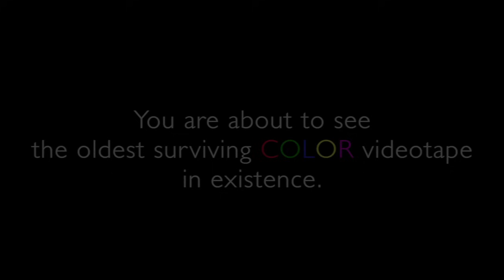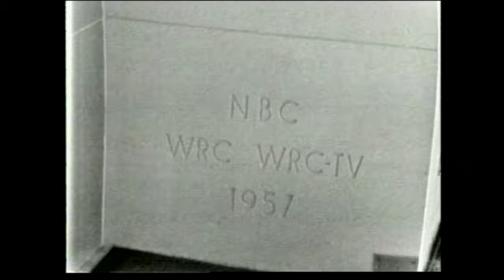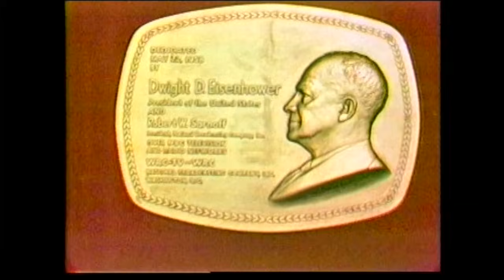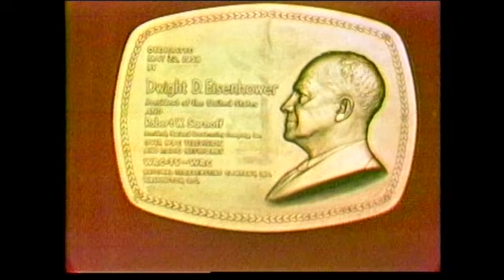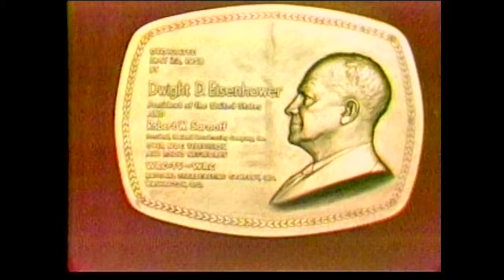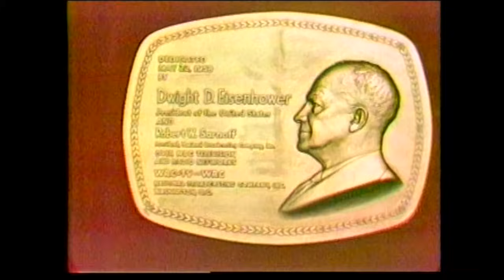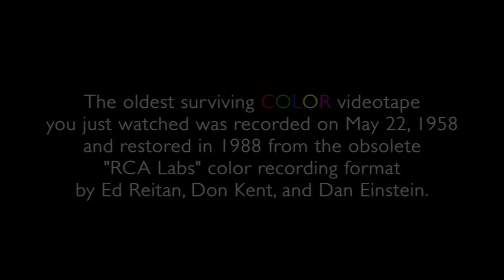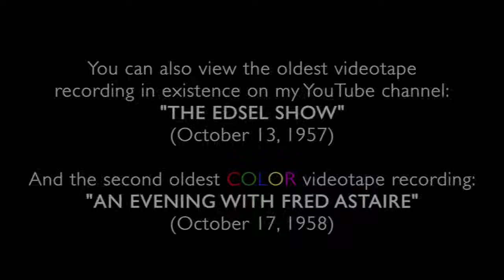Oldest surviving color videotape recording..WRC-TV dedication May 22, 1958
This is the oldest surviving color videotape recording in existence. President Dwight D. Eisenhower in color for the first time as he dedicates NBC's WRC-TV color television studios in Washington D.C. on May 22, 1958. Bonus videos: NBC peacocks and ABC and CBS color presentation logos from the 1950's-60s. The programs starts in black and white, and switches to color later.

NOTE: Color motion picture film was introduced in the 1920s. Motion picture film is a completely different medium than electronic videotape. Black and white videotape recording from electronic television cameras was invented by Ampex Corporation and introduced in 1956. Color videotape recording from electronic color television cameras was introduced in 1958. This videotape is the oldest surviving color videotape recording.

Gone with the Wind and Wizard of Oz are color motion picture FILMS, for theatrical viewing. This is a TELEVISION program recorded on electronic videotape, a completely difference technology.

Before the invention of videotape, the only way to "record" and preserve an electronic television image was the kinescope process, which involved a motion picture film camera pointing at a television set and filming the television image. The quality was greatly inferior to the actual live television picture. With the invention of videotape by Ampex Corporation in 1956 (and color videotape recording in 1958), the "fidelity" of television programs recorded on videotape was far superior to kinescopes.

Another benefit of videotape was immediate playback, compared to film kinescopes which required processing in a laboratory. And videotape stock could be erased and re-used many times. Unfortunately, this is why there are no color videotapes older than this program. The earliest color tapes were erased and recorded over, lost forever. The only reason this program survived is because two copies were preserved. One copy to the Library of Congress, the other copy was sent to the Eisenhower Library in Kansas.

Also on my YouTube channel: "The Edsel Show" starring Bing Crosby and Frank Sinatra, the oldest surviving videotape recording from October 13, 1957 (black and white).

And "An Evening with Fred Astaire," the second oldest color videotape recording in existence from October 17, 1958.